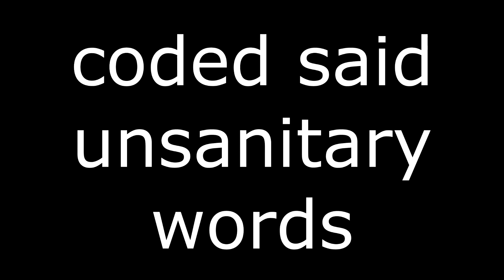AEGIS | Conference | 14/03/20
Weekly AEGIS Conference. (my mic wasn't working for first half on video)